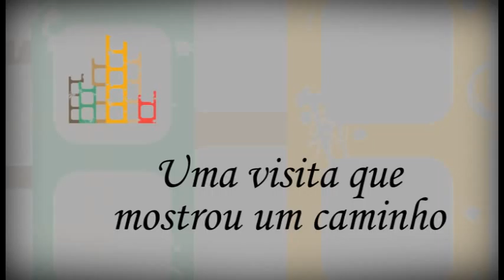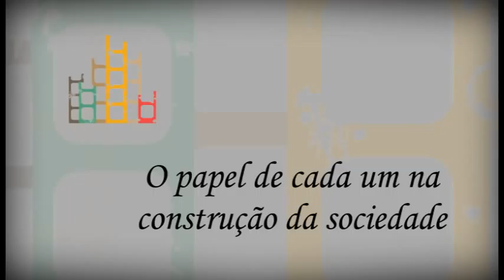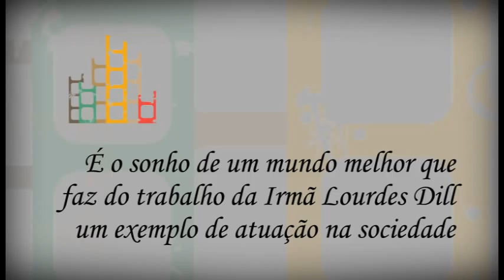Irmã Lourdes Dill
Documentário de curta-metragem integrante da série "No meu tempo", produzido pela TV OVO em 2011 dentro do projeto Por Onde Passa a Memória da Cidade. O projeto conta com o apoio da Lei de Incentivo à Cultura de Santa Maria.

Incentivo: LIC-SM
Realização: TV OVO

Roteiro: Denise Copetti e Marcos Borba

Direção: Denise Copetti e Marcos Borba

Produção: Denise Copetti

Criação Identidade Visual: Camila Balbé

Imagens: Marcos Borba

Edição: Marcos Borba

Finalização: Marcos Borba

Edição de Som: Marcos Borba

Som direto: Jonathan de Souza

Agradecimentos:
CESMA
Beto Caminhões
Expresso Medianeira
Imobiliaria Modelo
Gabardo Transportes Coletivos
Rede Super Ltda.
Imobiliaria Binato
Finish Produtora